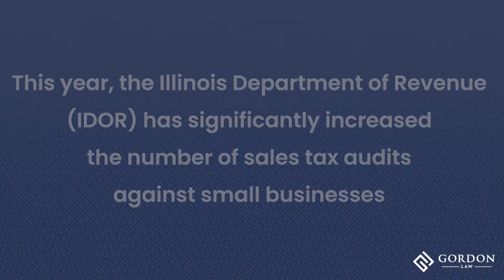Illinois Increasing Sales Tax Audits on Small Business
This year, the Illinois Department of Revenue (IDOR) has significantly increased the number of sales tax audits against restaurants, grocery stores, and other small businesses. In this video, senior tax attorney John Nagle discusses  what triggers these audits and how to prevent them.

00:00 Introduction
00:41 Triggers for Sales Tax Audits
01:14 How to Prevent an Audit